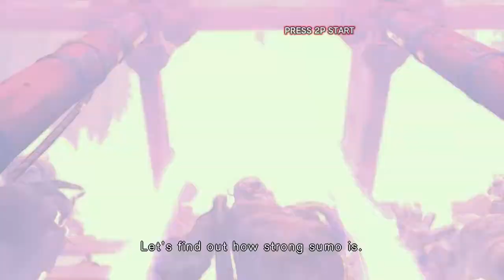Ultra Street Fighter 4 | Arcade Mode - E.Honda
Ultra Street Fighter 4 Arcade Mode with E.Honda + Secret Boss Oni

Ultra Street Fighter IV (ウルトラストリートファイターIV Urutora Sutorīto Faitā Fō?) is a 2.5D fighting game, and is an update of Super Street Fighter IV: Arcade Edition and the fourth update to the Street Fighter IV series overall. It features five additional characters, six additional stages, and character tweaks based on community feedback. This title update also features brand new modes.[1] Ultra Street Fighter IV also has the largest fighter roster in the series to date, featuring 44 playable characters.